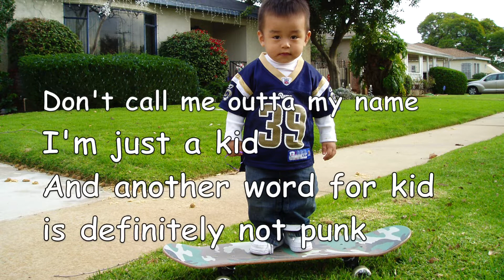I Just Wanna Ollie 🛹 (Spring Break 🌸 Originals)